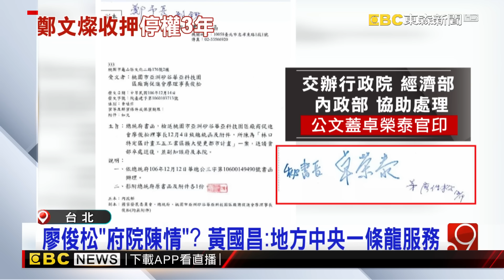黃國昌爆「府院一條龍」涉燦案！ 政院：陳情皆火速處理@newsebc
鄭文燦涉貪案持續延燒！民眾黨立委黃國昌爆料，總統府、行政院，都涉入其中，更說台塑前顧問廖俊松，根本是「地主上達天聽」，因為在他行賄鄭文燦之後，就向總統府陳情，沒想到當時的府秘書長吳釗燮回應對此事「至為重視」，要行政院一路交辦下去。對此行政院回應，不管哪位民眾陳情，行政院都是火速處理，讓黃國昌再痛批，行政院為了幫卓榮泰開脫，什麼話都敢說。